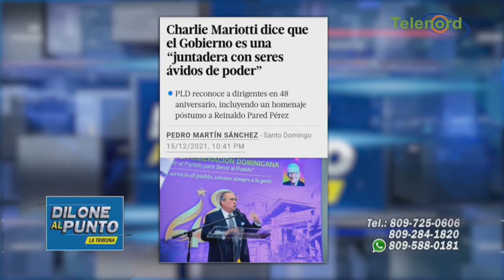El PLD sigue con sus cañones contra el gobierno y la FP dice que tiene 600 mil en su padrón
– en Diloné al Punto